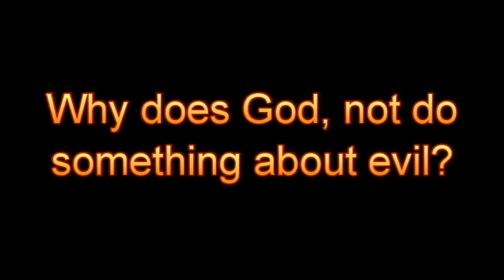Why does God, not do something about evil?